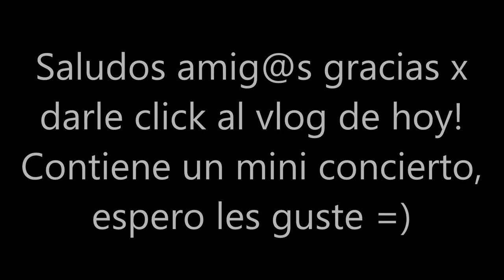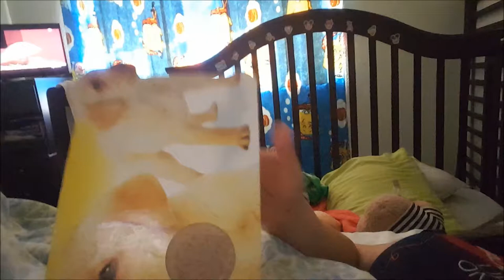Bailando =) - Noviembre 11, 2015 - Nosotros Los Chilos